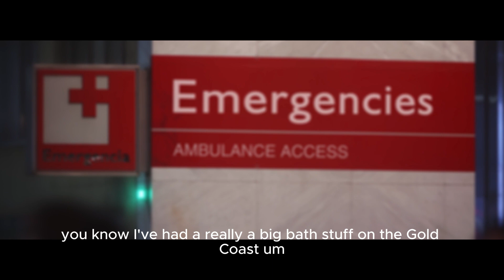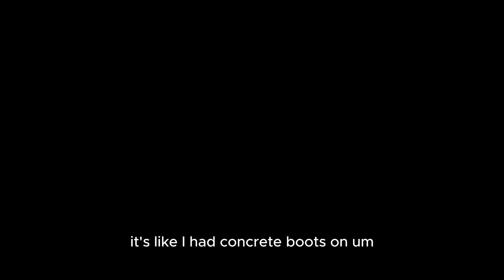ONE80TC Stories | Daniel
These stories and testimonies are from students that have completed our 12 month residential drug and alcohol rehabilitation program.